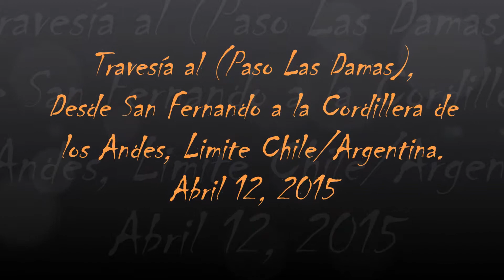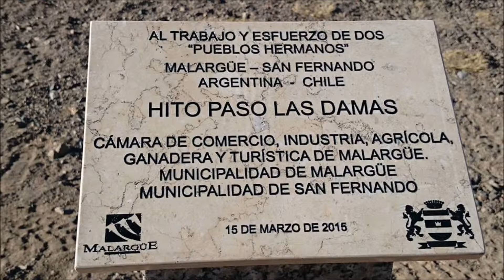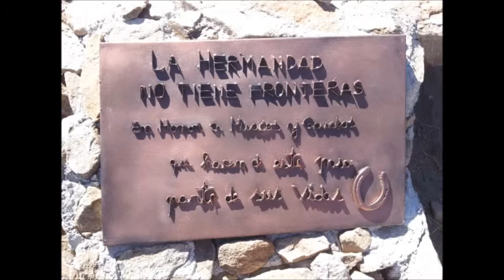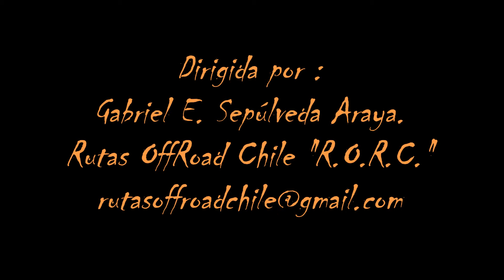Gabriel Sepúlveda Araya / Ruta Paso Las Damas 2015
Desde la Ruta 5 a la ruta I-45 y más allá, es una ruta solo para 4x4 y la persona que este al volante tiene que tener conocimientos de su máquina, de sus capacidades y sus restricciones, si o si con conocimientos de rutas Off-Road, es un lugar de mil maravillas y de alto riesgo, el clima es un factor dominante!.